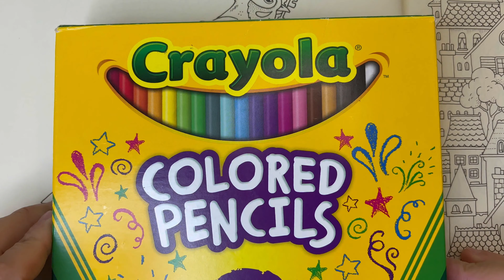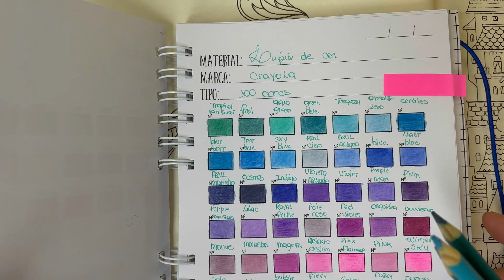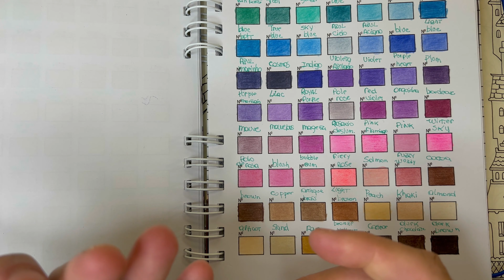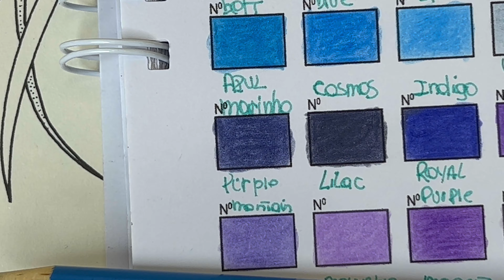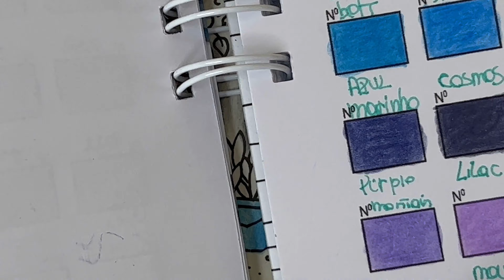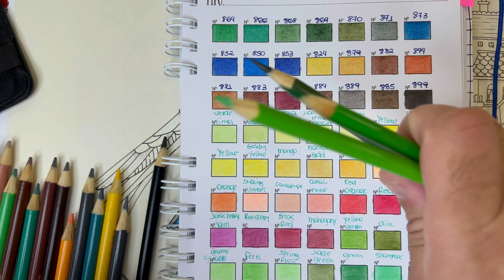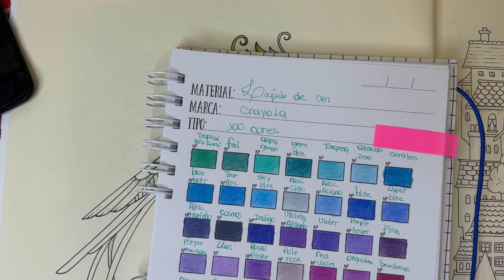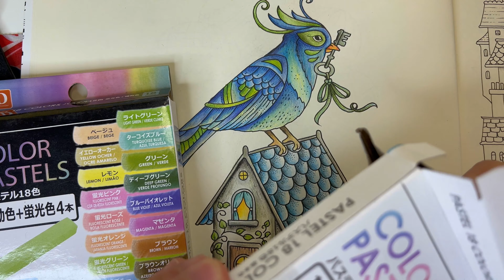COLORINDO O MUNDO DAS MARAVILHAS COM OS LÁPIS DE COR CRAYOLA 100 CORES PT 2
MEU INSTA @AUTISMOINCORES

CRAYOLA100色鉛筆で素晴らしい世界を彩る

COLORING THE WONDERFUL WORLD WITH CRAYOLA 100 COLOR PENCILS

РАСКРАСИМ ЧУДЕСНЫЙ МИР 100 ЦВЕТНЫМИ КАРАНДАШАМИ CRAYOLA

CRAYOLA 100 색연필로 멋진 세상을 색칠하세요

COLOREANDO EL MUNDO MARAVILLOSO CON LÁPICES DE COLOR CRAYOLA 100

DIE WUNDERBARE WELT FARBEN MIT CRAYOLA 100 FARBSTIFTEN

用 CRAYOLA 100 彩色鉛筆為美妙的世界上色

COLORER LE MONDE MERVEILLEUX AVEC LES CRAYONS DE COULEUR CRAYOLA 100

क्रायोला 100 रंगीन पेंसिल के साथ अद्भुत दुनिया को रंगना

צביעת העולם המופלא עם עפרונות CRAYOLA 100 צבעוניים

تلوين العالم الرائع باستخدام أقلام كريولا 100 لون

FARGE DEN FANTASTISKE VERDEN MED CRAYOLA 100 FARGE BLYANTER

PAGKULAY SA KAGANDAHANG MUNDO NG CRAYOLA 100 COLOR PECILS

LITAR HINN YNDISLEGA HEIMI MEÐ CRAYOLA 100 LITABLÝANTA

IKOLLURA ID-DINJA MILL-GĦAĠĠA B'CRAYOLA 100 LAPSI TAL-KULUR

លាបពណ៌ពិភពលោកដ៏អស្ចារ្យជាមួយខ្មៅដៃ CRAYOLA 100

ระบายสีโลกอันมหัศจรรย์ด้วยดินสอสี CRAYOLA 100 COLOR

MUHTEŞEM DÜNYAYI CRAYOLA 100 RENK KALEMLERLE BOYUTMAK

РОЗБРАБУЄМО ЧУДОВИЙ СВІТ КОЛЬОРОВМИ ОЛІВЦЯМИ CRAYOLA 100